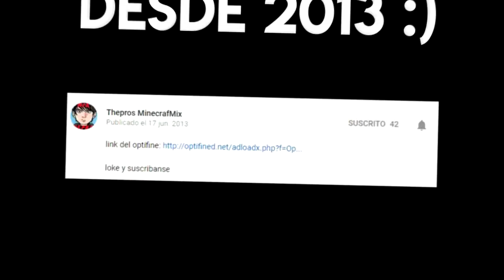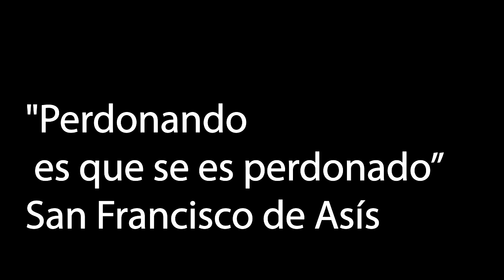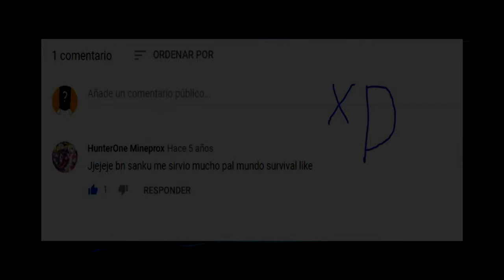Especial de todos mis videos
Espero que lo hayas disfrutado, sobre todo los Extras, jaja xD